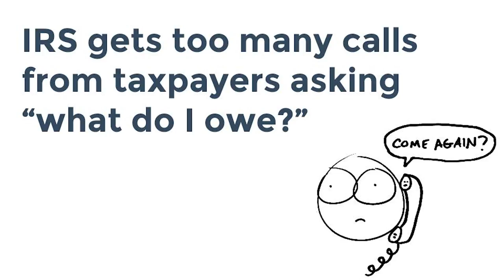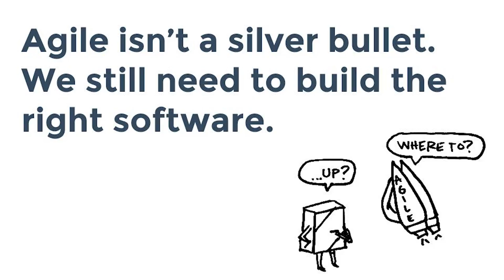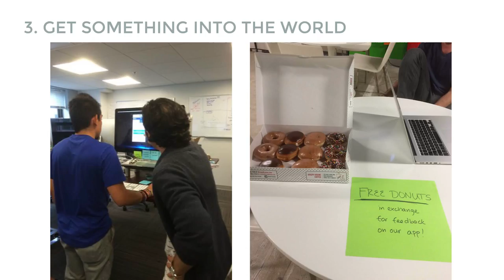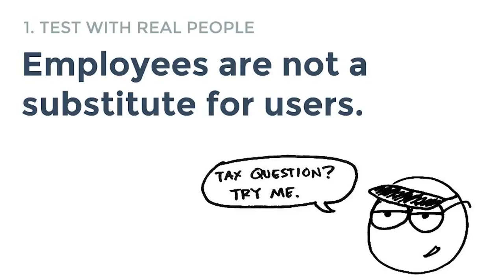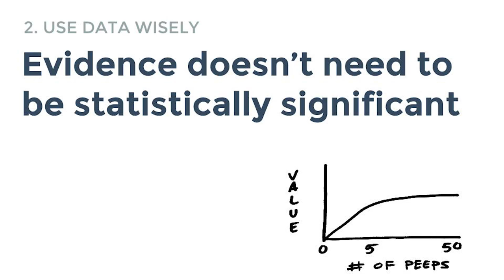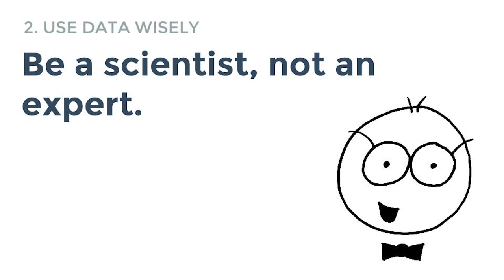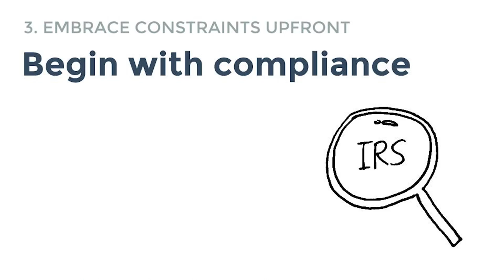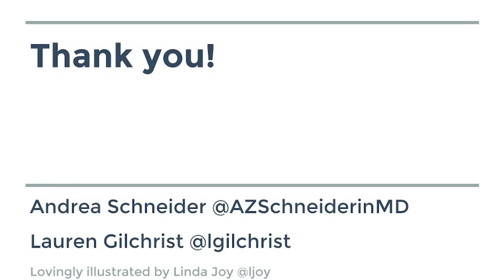Schneider & Gilchrist, Minimum Viable Taxes: Lessons learned building an MVP inside the IRS